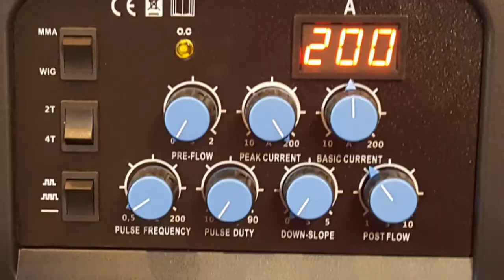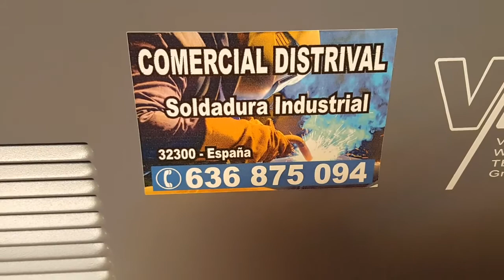Vector welding TIG TW230 PULSE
Video demostrativo soldadura tig en acero al carbono.